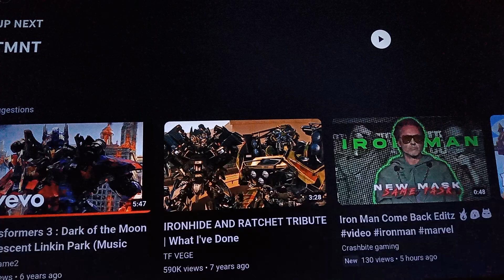transformers LeadFoot And Ratchet TFG4 Tribute sad